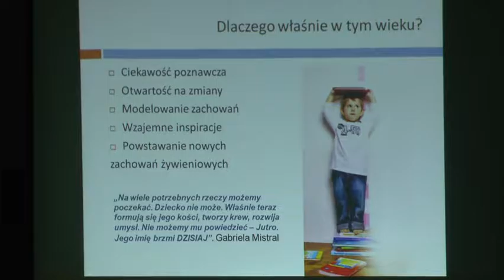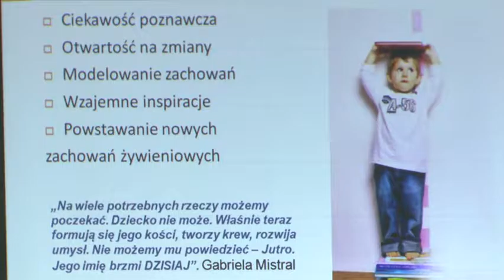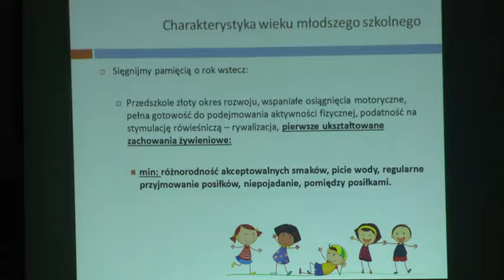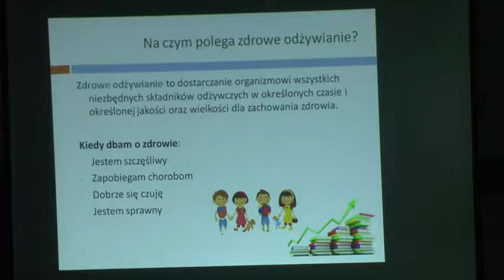Akademia Zdrowego Przedszkolaka